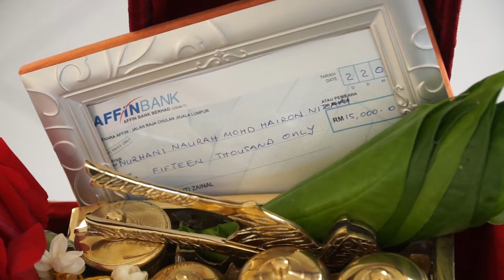The Solemnisation of Firdaus & Hani